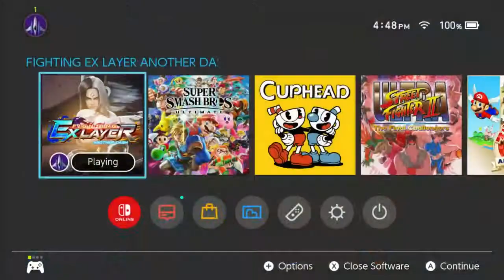Fighting EX Layer Another Dash - Blair Playthrough